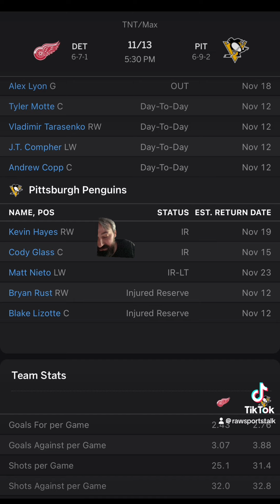Pittsburgh Penguins VS Detroit Red Wings : Free NHL Betting Info For 11/13/24